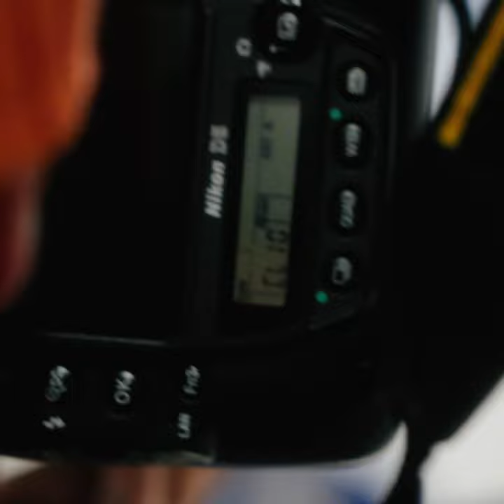Amir är klar!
24-årige Amir Al-Ammari är klar för IFK Göteborg.